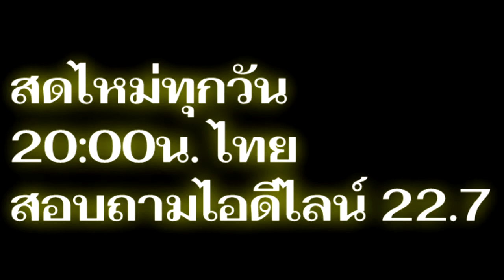ในตัวเรา I PasaLoongNgorkGigGogI 28กย0963 I 24Hrs